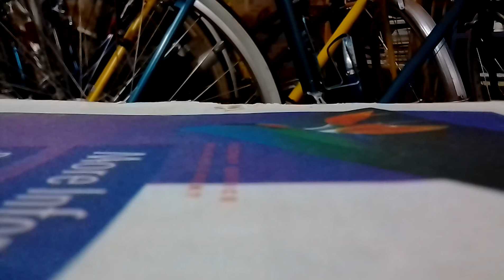เธอรักฉันไหม